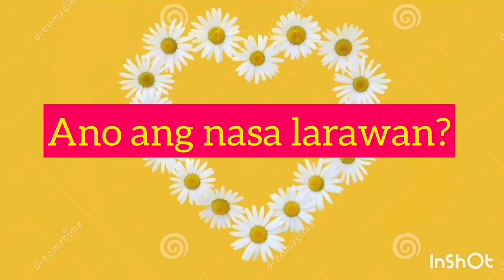Pakisagot po ang tanong!